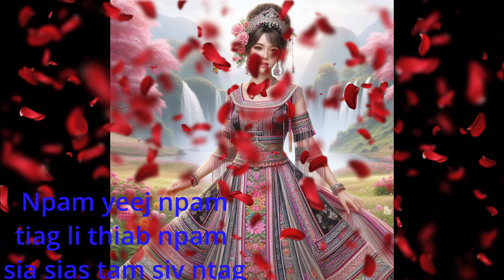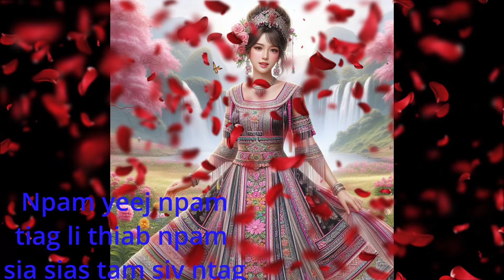Npam mas npam sia kawg kiag npam tam siv ntag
Thank's for watching everyone.      4/12/24